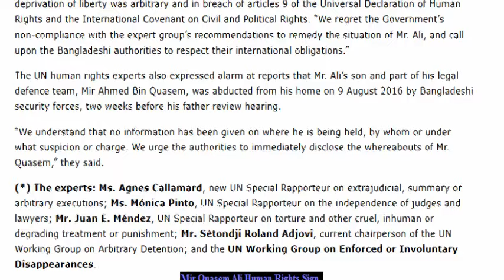Mir Quasem Ali Human Rights Sign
Mir Quasem Ali’s review plea hearing deferred till August 24
Death Penalty for Mir Quasem Ali
Mir Quasem Ali interview on His Trip Abroad
Allegations against Mir Quasem Ali
Mir Kashem Ali rai-Human reaction news-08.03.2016